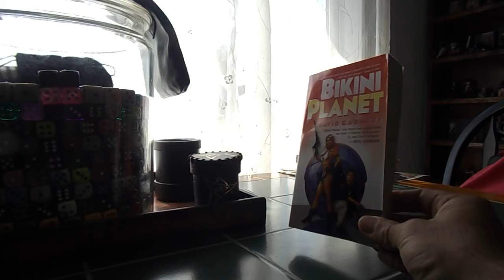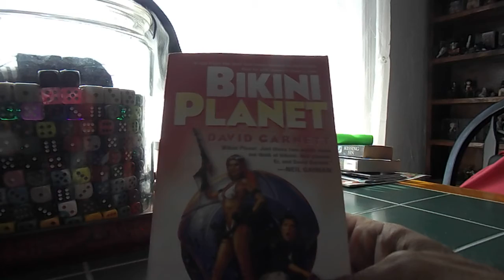Opening Read Through of a Cool Paperback Bikini Planet